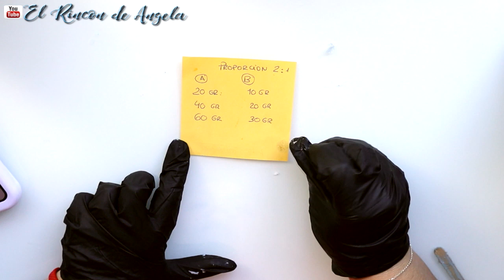Como hacer squishy o muñecos anti estres-DIY manualidades CON RESINA EPOXI ESPECIAL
Como hacer squishy o muñecos anti estres con resina epoxi especial . Ya puedes hacer tus propios muñequitos anti estres y regalarlos estas navidades a tus amigos, y tu familia.

La pintura acrílica que he usado para pintar las caras de los squishys son de American decoart colores blanco de titanio, negro de marfil, rosa chicle y rojo verdadero

→MIS TIENDAS